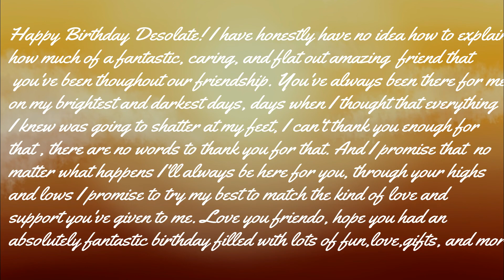Happy Birthday Desolate!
Happy Birthday! I'm super sorry this is freaking late, I'm taking that out on myself because I have no reason to be this late, that and the fact that it's short, I promise I'mma find someway to make up for that. Anyway I heard this song and I mean I just had to use it for this so I did, Happy Birthday I hope it was a great one!!

Here's what the text at the end says (Because my editing program is stupid and cut out some of it):

Happy Birthday Desolate! I have honestly have no idea how to explain
how much of a fantastic, caring, and flat out amazing  friend that
 you've been thoughout our friendship. You've always been there for me
on my brightest and darkest days, days when I thought that everything
I knew was going to shatter at my feet, I can't thank you enough for
that , there are no words to thank you for that. And I promise that  no
matter what happens I'll always be here for you, through your highs
and lows I promise to try my best to match the kind of love and
support you've given to me. Love you friendo, hope you had an
absolutely fantastic birthday filled with lots of fun,love,gifts, and more!

Go check out Desolate Darlin' s channel and wish her a Happy Birthday if you didn't on February 17th: